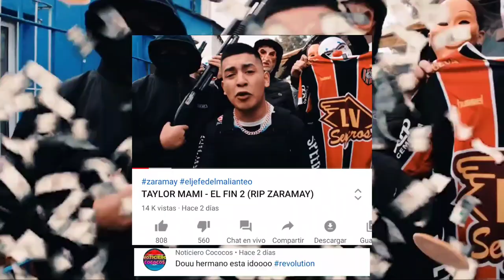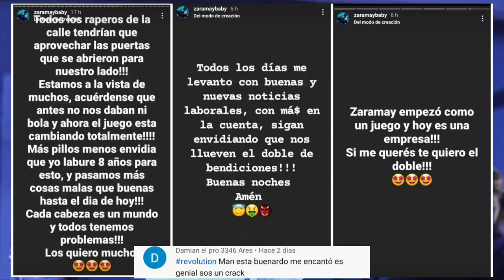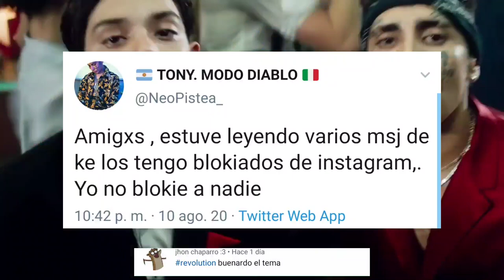Lanzaron una tiradera para Zaramay y Dillom | Nicki Nicole y Lit Killah rompen récord | Wos y Neo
Solo tienes que ir a opinar sobre el siguiente tema (agregar el MICRUSH 🔥)

📝 Negocios | Publicidad 📊

✅ Khea lanzara una canción para su Ex | Neo Pistea lanzó un mensaje y Zaramay Respondió | Duki y Bhavi

0:00 INICIO
0:35 Taylor Mami lanzo una tiradera para Zaramay
2:10 Reto Flow lanzo una tiradera para Dillom